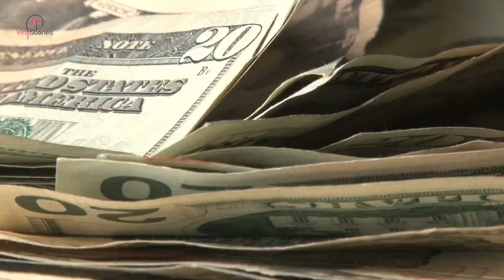Man Lifts Carpet And Unearths Passage Untouched For Over 400 Years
It’s a part of every person’s daydream to find something exciting, magical or hidden. Dreams of sticking it rich by being in the right place at the right time are shared by millions across the world, which is the reason the lottery is so popular. Even just finding a mysterious place that no one has been to before or finding an old relic give us a sense of wonder and excitement.
Quirky Houses

Likewise, many houses come with quirks all of their own. Remember as a child, watching movies about a castle with secret passages and hidden rooms. The thrill of finding one and seeing where it leads to is too great to pass up. I’m sure every child has tapped on a few walls after moving into a new house just to check.